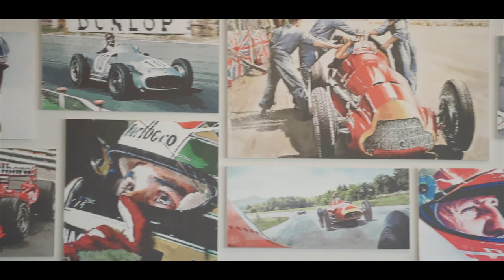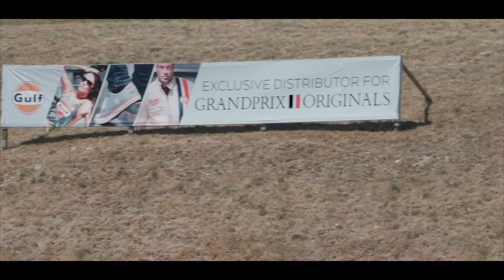Go-Karting - Island Motorsport Circuit 2021 [4K Short Film]